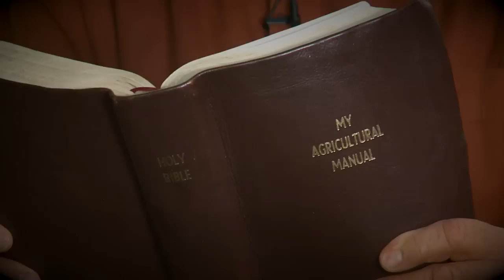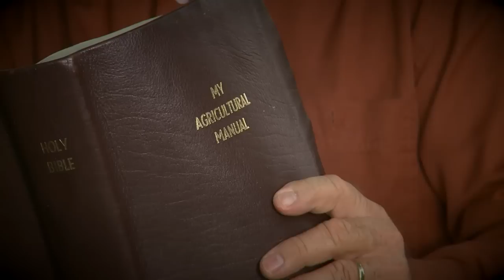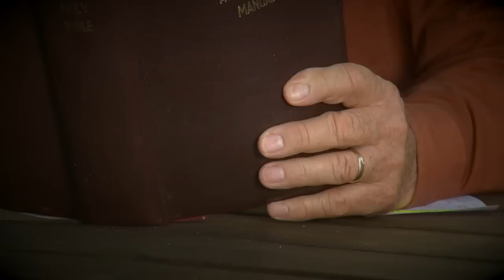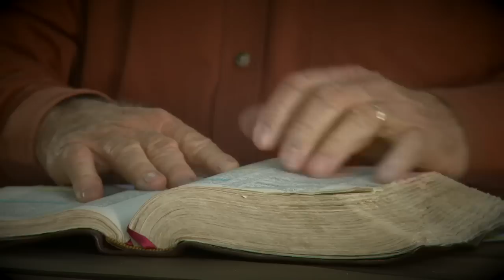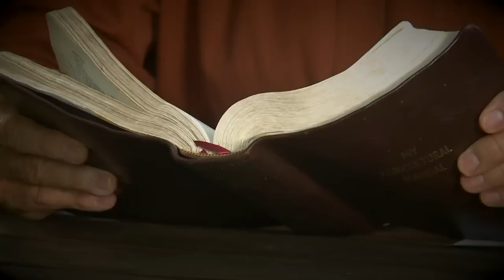A soft answer - Grassroots with Angus Buchan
Ep 206 - A soft answer - Angus tells us that he faced many troubles and challenges before he gave his life to the Lord and they still continued afterwards. The difference now is that Jesus is walking with him through the fire. The bible does not teach that Jesus will take away all our problems but it does say He will never leave us nor forsake us. Put your trust in Him and keep going forward!